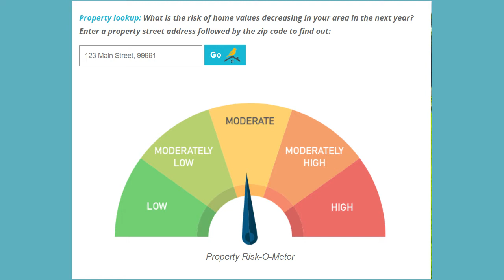Fort Collins Real Estate: Is There a Risk to Buying a Home Right Now?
Is there a risk in buying a home right now? Is our market going to crash?

Based on the statistics and the supply and demand ratios I’ve been seeing, the answer is absolutely not. Our market is still hot, even as we approach winter.

Selling your Fort Collins home?

Buying a home? Search all homes for sale

Rob Kittle
The Kittle Team
Fort Collins, CO